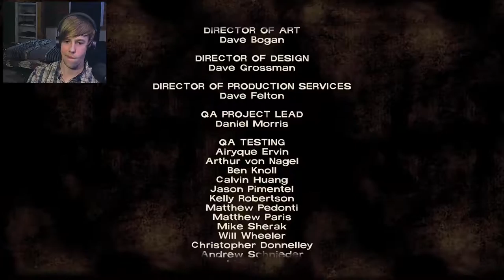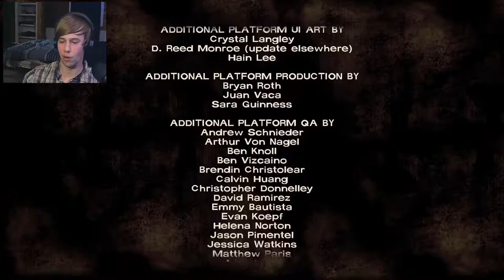Walking Dead Season 1 Episode 3 End - There's Thousands of Them!